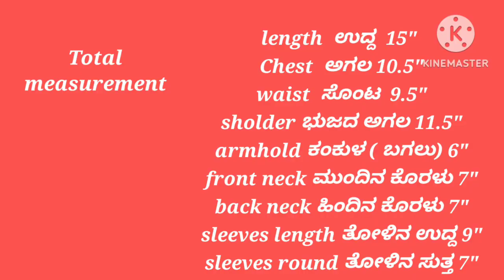ಅಳತೆ ಬ್ಲೌಸ್ ದಿಂದ ಯಾವ ರೀತಿ measurement ತೋಗೊಬೇಕು ಅನ್ನೋದನ್ನ ಕಲಿಬೇಕ?ಹಾಗಿದ್ರೆ ಈ ವೀಡಿಯೋ ನೋಡಿ ಬ್ಲೌಜ್ part-1